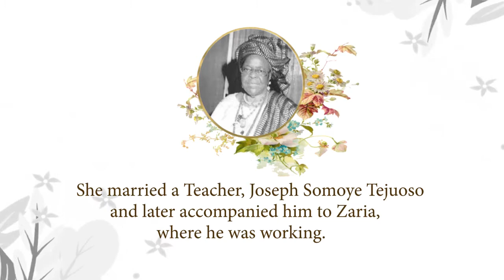Iyalode Bisoye Esther Tejuoso: 24years on...your memories and impact still fresh in our hearts